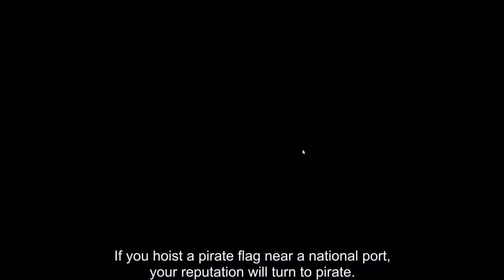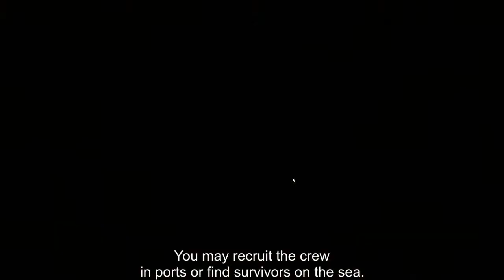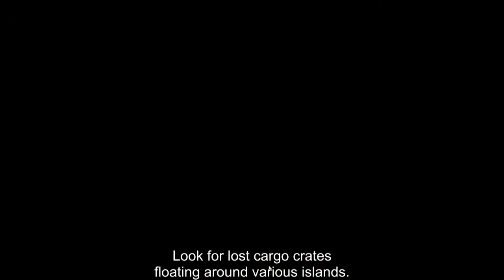Πρωινή Παιχνιδομάνια #9 The Pirate Plague of the Dead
Καλημέρα! Για ακόμα μια φορά ο Βαγγέλης και ο Τουρίστας σηκώθηκαν πρωί πρωί και αποφάσισαν να κάνουν μια πρωινή παιχνιδομάνια! Ελπίζουμε να περάσετε ευχάριστα και σε αυτό το βίντεο!